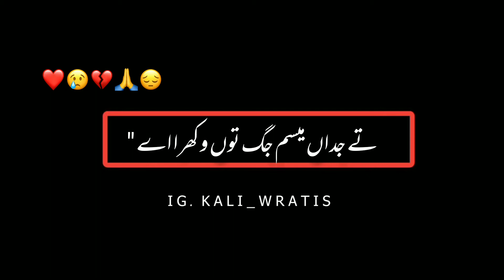sad Stutas Balck Screen